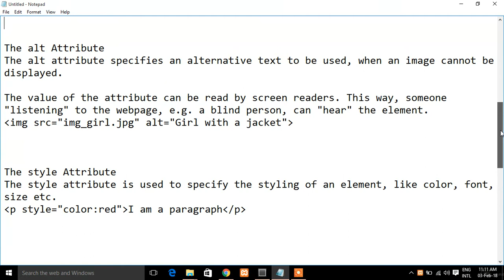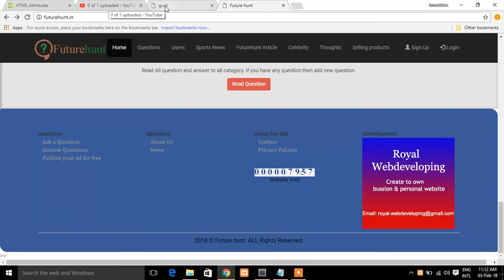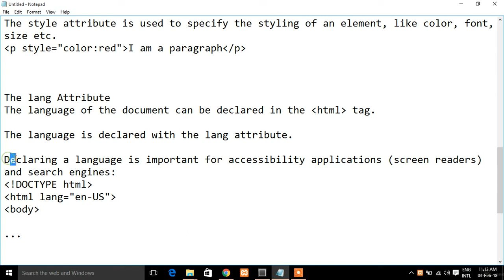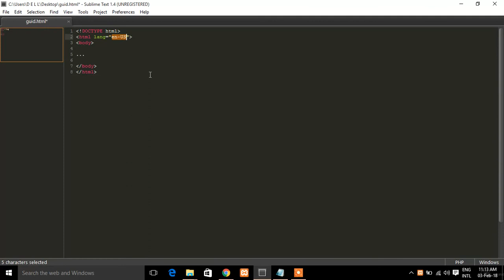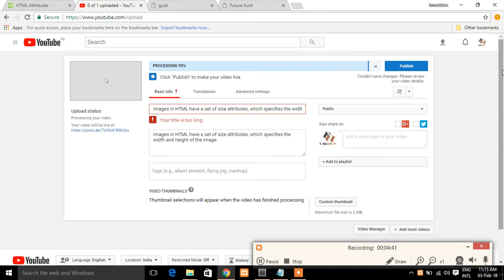Language attributes and style attributes in html part 5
The style Attribute
The style attribute is used to specify the styling of an element, like color, font, size etc.The lang Attribute
The language of the document can be declared in the html tag.
The language is declared with the lang attribute ,Declaring a language is important for accessibility applications (screen readers) and search engines: